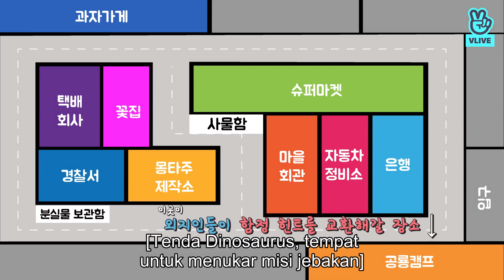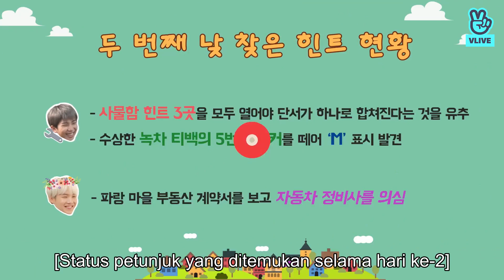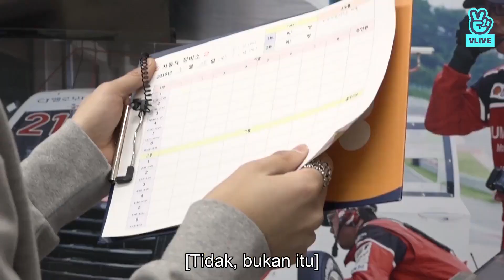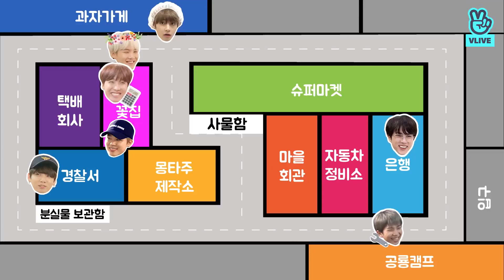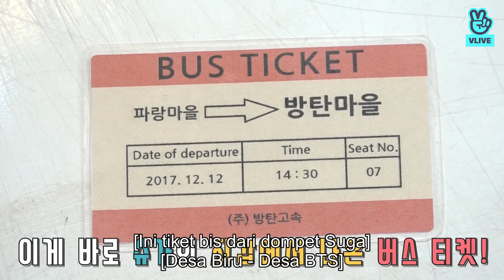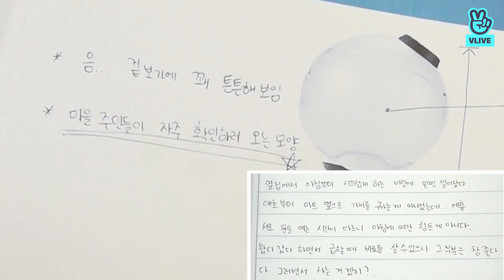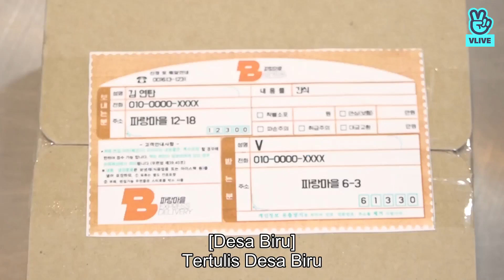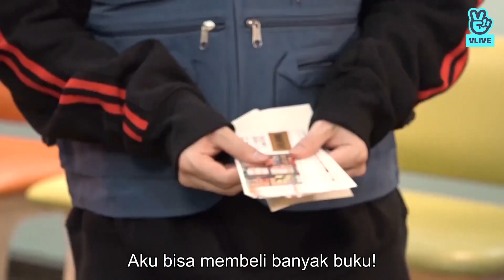[INDO SUB] Run BTS! - EP.48